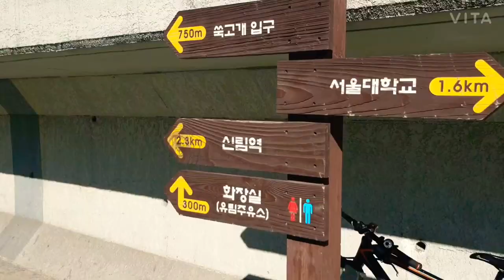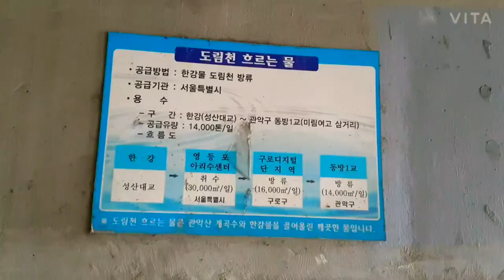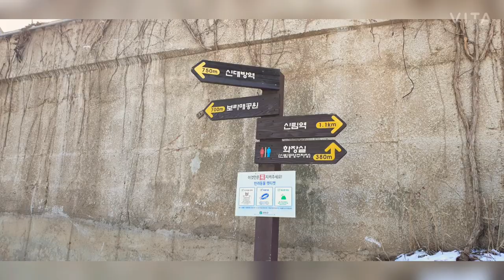별빛내린천(도림천) 한번 걸어볼까요 Dorimcheon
도림천

《서울특별시 관악구 신림동에서 발원하여 구로구 신도림동 안양천으로 합류하는 지방하천으로
옛날 우마를 키우던 원지목 근처의 마장을 지난다 하여 마장천이라 불리었고, 관악산 기슭의 숲이 많아서 붙여진 신림동을 지난다 하여 신림천이라고도 불리었다.》두산백과

서울 관악구 신림동